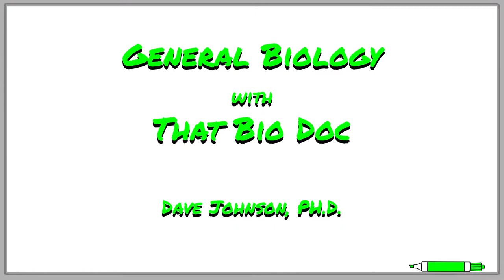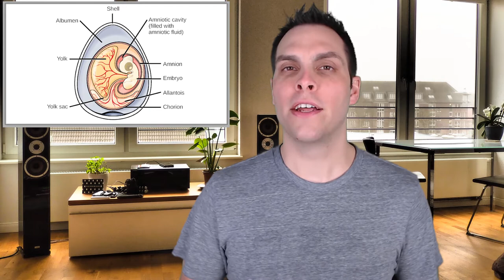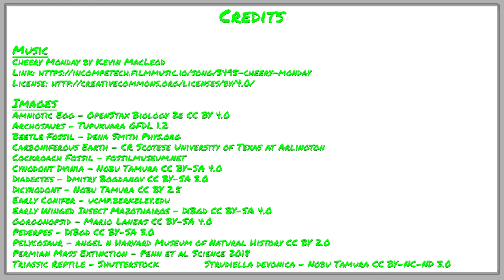The Permian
During the early Permian, life on land and in the ocean would look much as it did at the end of the Carboniferous. However, the changing climate, from warm and moist during much of the Carboniferous, to cool and arid at the start of the Permian, would lead to many changes throughout the period. By the end of the Permian, many of the water-loving plant species would be replaced by seed ferns and conifers, plants that were better adapted to the drier environment of Pangea. The amphibians, which had dominated aquatic and terrestrial biomes during the Carboniferous, were replaced by rapidly diversifying reptiles. However, the Permian period would end with the single greatest catastrophe life on Earth has ever seen. The end-Permian mass extinction, known as the Great Dying, would cause the extinction of nearly 97% of species on the planet.